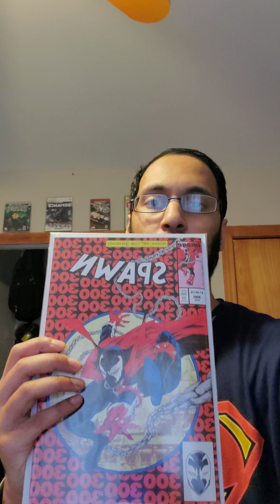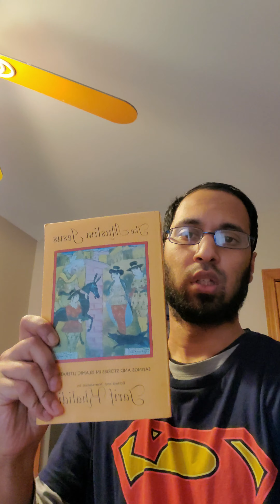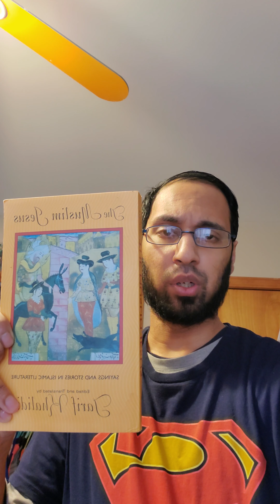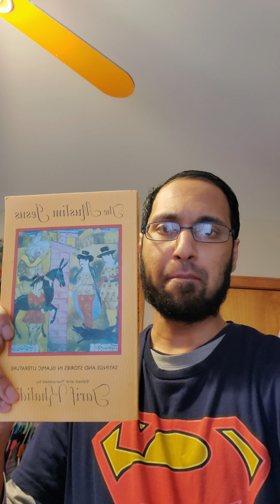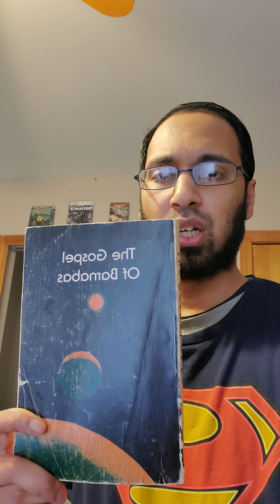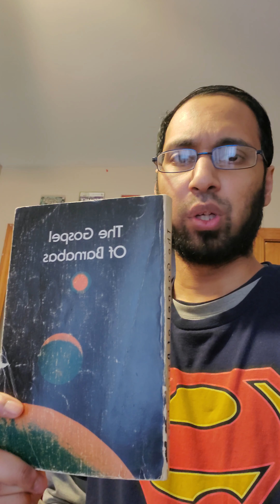300th Video! The books that started it all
In the 300th video Ehteshaam gulam explains the books that got him into Christianity and Islam